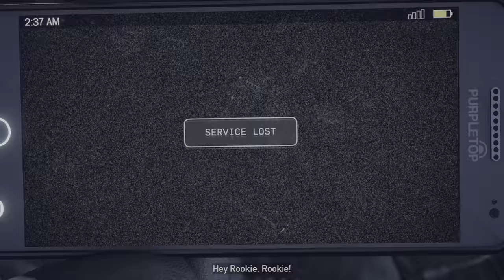Far Cry 5 - Fake Ending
It seems very likely that it will not end well for us if we arrest Joseph Seed, so how about we just let him go? We get to see the credits roll after only 10 minutes of playing! :D